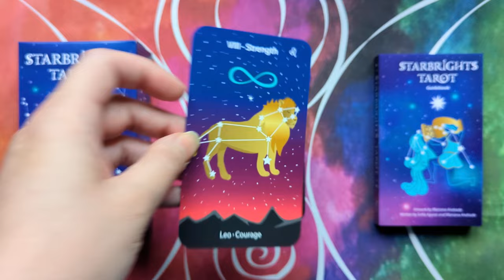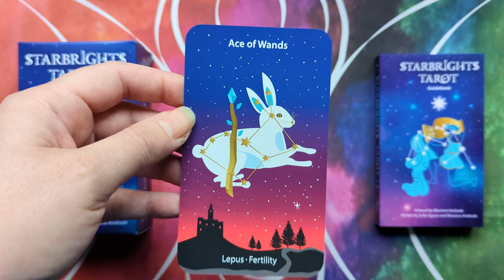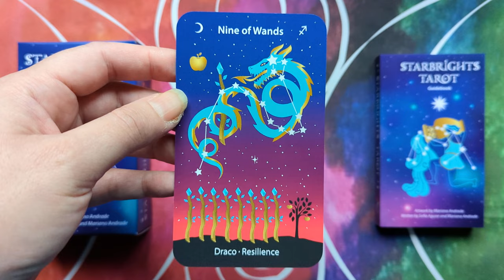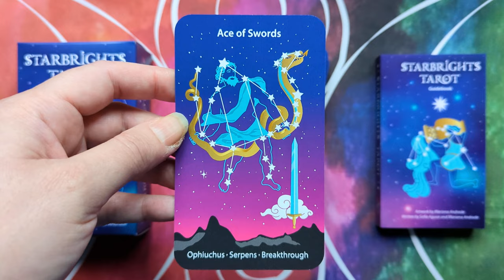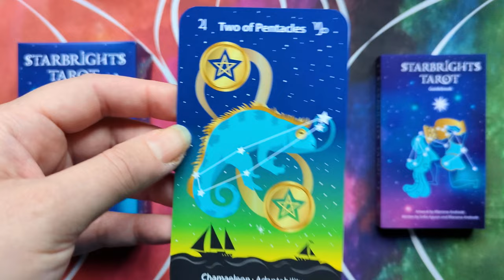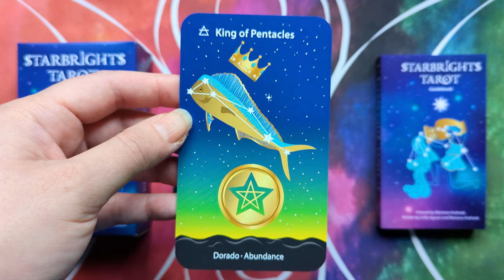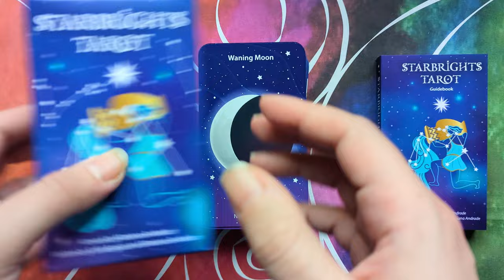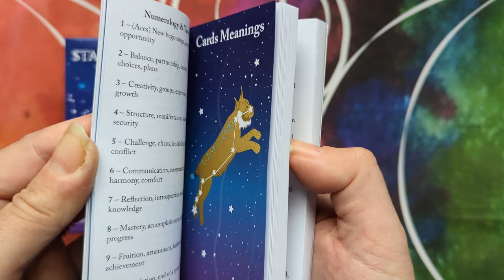Starbrights Tarot - Silent Flip-through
Starbrights Tarot by Sofia Aguiar and Mariana Andrade.

78 colour tarot cards, 4 moon phase cards, and a full colour guidebook, in a tuckbox.

Published by Queer Divine, funded via Kickstarter backers. Available directly from the creator via Etsy